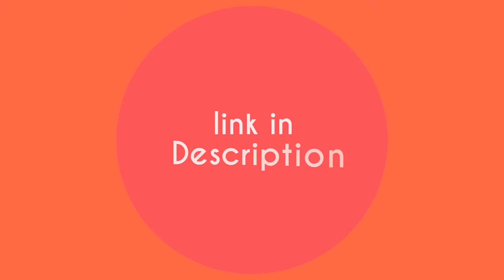NISHTHA VASTRAM Green Georgette Embroidered Salwar Suit 2.6 out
Parsented By
Dhanjal

Care Instructions: Hand WashFabric Detail :: Top - Faux Georgette , Bottom - santoon , Dupatta - Faux GeorgetteStitching Type : Semi stitchedCare Instructions : Dry Clean OnlyOccasion Type : weding, party, festival, causalPackage Contains:1 Top with inner + 1 plazzo + 1 Dupatta

get parchezing on click here to link